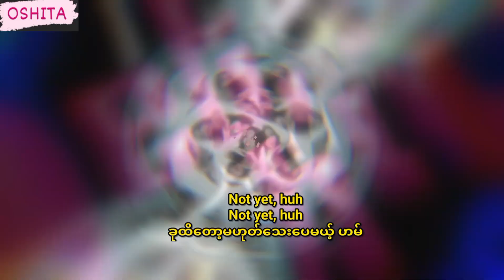ITZY [YUNA] - Yet but [Hangul/Eng/MM] Lyrics